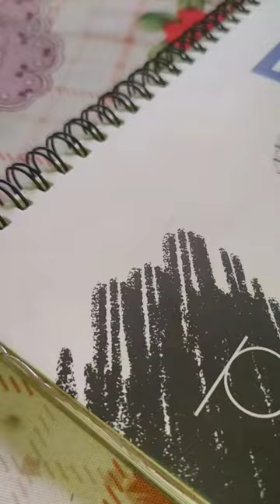Ram❤️Siya going to vanvas drawing 🥺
ram siya ram adipurush
ram siya ram siya ram jai jai ram
राम 🚩 लक्ष्मण, सीता वनवास जाते हुए drawing
Ram laxman sita drawing
ram laxman sita drawing easy
ram laxman sita hanuman drawing easy
ram darbar drawing
ram laxman sita ki kahani
Shree Ram Raja Look V/S Vanavas Look Drawing
Shree Ram Ji In Raja Look Drawing 😍 | Ram Ji Real Photo Drawing
ram laxman sita jab Vanvas jaate hain
ram laxman sita Vanvas jaate hue drawing
ram laxman sita van gaman drawing
ram laxman sita Vanvas
ram sita ki drawing
ram siya ram song
Shree Ram real photo drawing
21 year old shree ram drawing
AI Generated Ram Ji Photo Drawing 😍 |
ram laxman sita going to Vanvas drawing
how to draw ram laxman sita
Ramayan
Ramayan Ram Sita Vanvas jaate hue drawing
Raja dashrath drawing
Ramayan drawing
Ram Siya Ram
Ram ji viral photo
how to draw ram ji
Lord Ram ji drawing
outline tutorial of Lord Ram
Legend Ram ji drawing
Ai Generated Image Of Ram ji
Meditation Mood Vs Angry Mood Drawing Of Hanuman Part-1
Hanuman In Motivation Mood Drawing
Hanuman In Angry Mood Drawing
Shri Ram Drawing
Hanuman Drawing
Ramayana
Hanuman chalisa
ram ji in Vanavas look